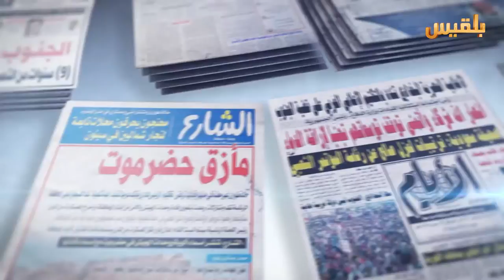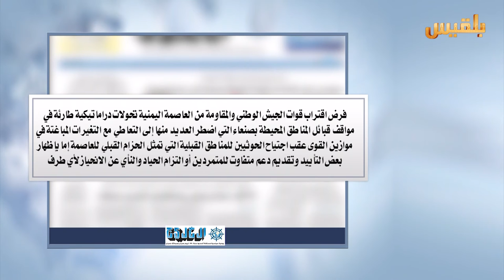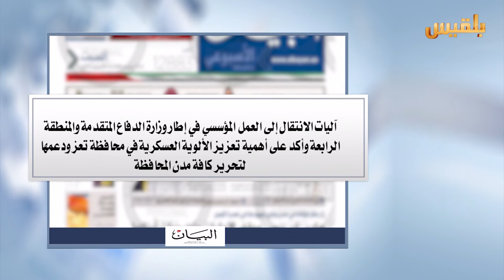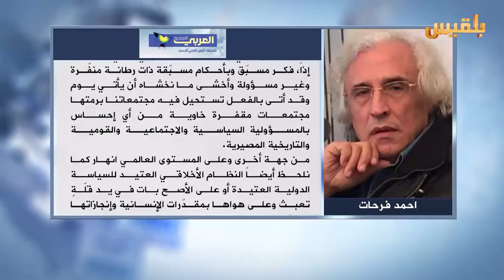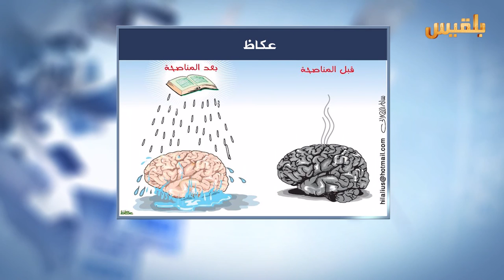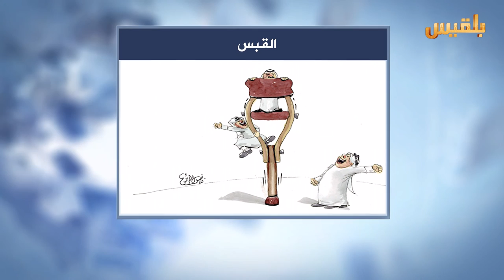كشك الصحافة | 23 - 3 - 2016 | تقديم : سهى المصري